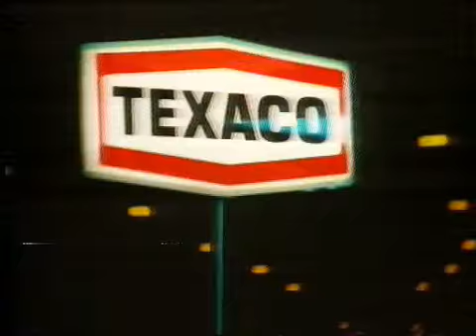1980's Advert Texaco competition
The commercials/adverts from the '90s will transport you back to the days gone by. Spend some time with this Classic Commercial!